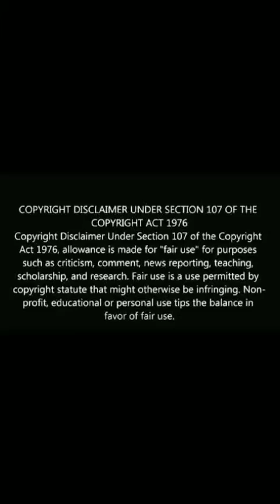Chaitrasri vs sivaprasanna vs shraddhadas | divyashree telugu neo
THIS VIDEO IS ONLY FOR ENTERTAIN PEOPLE NOT FOR ANY OTHER REASONS
WATCH LAUGH AND LOVE